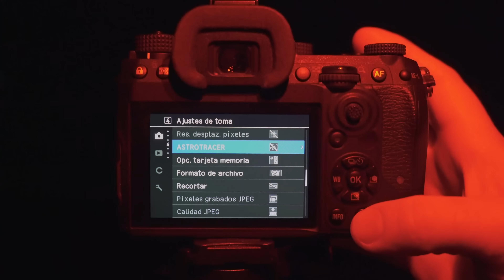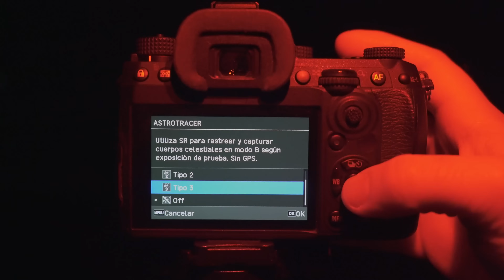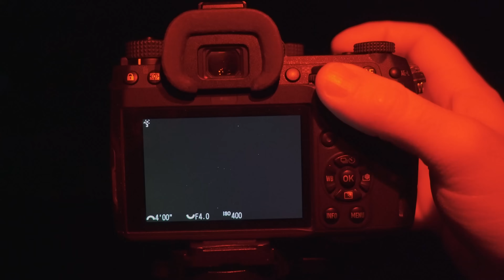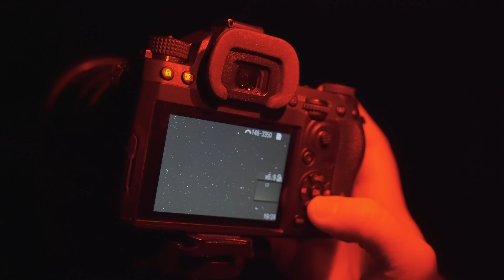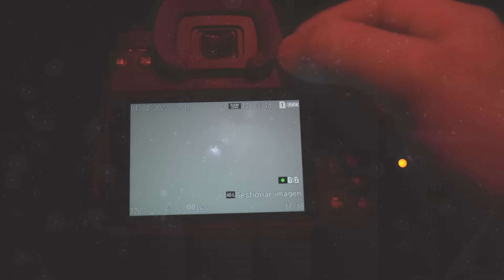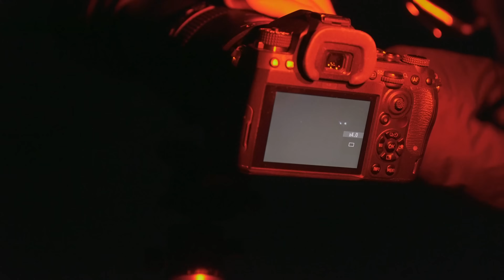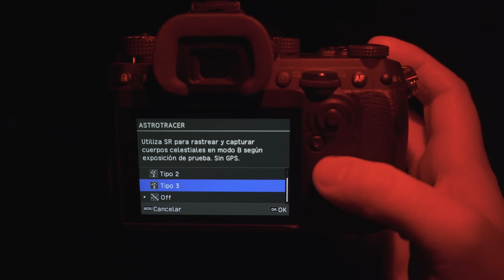FOTOGRAFIANDO ESTRELLAS solo con la CÁMARA y el TRÍPODE 👉 Astrotracer Pentax K3 Mark III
¿FOTOGRAFIAR ESTRELLAS y NEBULOSAS sin montura de seguimiento? Yo tampoco lo creía... Hasta que probé el sistema Astrotracer de Pentax. ¡Estrellas puntuales a 450mm 🤯!

Y ahora es más fácil de utilizar que nunca, ya que la nueva actualización de firmware que ha recibido la Pentax K3 Mark III, con el Astrotracer Tipo 3, ya no necesita disponer ni siquiera de módulo GPS. ¿Quieres ver cómo funciona? Te lo enseño en este vídeo.

Consigue tu K3 Mark III con un descuento de 300€ desde el 14 de abril hasta el 14 de mayo, de 1999€ a 1699€

¿Te gustaría aprender a fotografiar el Universo por ti mismo y de la forma más ECONÓMICA? En la Academia Natural Portraits podemos ayudarte con esto

Capítulos de este vídeo:
00:00 Introducción
0:41 La Pentax K3 III y el sistema Astrotracer Tipo 3
3:24 Prueba de campo
4:07 Astrotracer con 24-70
7:56 Astrotracer con 70-200
9:01 Astrotracer con 150-450
11:56 Conclusiones finales